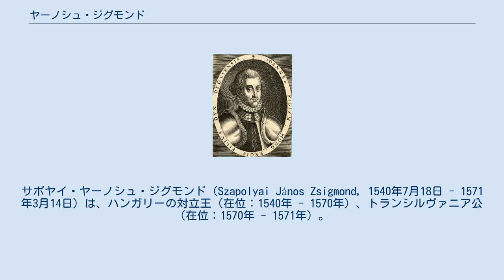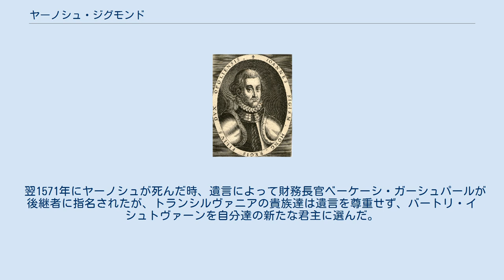ヤーノシュ・ジグモンド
サポヤイ・ヤーノシュ・ジグモンド（Szapolyai János Zsigmond, 1540年7月18日 - 1571年3月14日）は、ハンガリーの対立王（在位：1540年 - 1570年）、トランシルヴァニア公（在位：1570年 - 1571年）。
サポヤイ・ヤーノシュの一人息子、母はポーランド王ジグムント1世の娘イザベラ。
ヤーノシュ2世とも呼ばれる。
 生後2週間で父を失い、1540年から1570年まで「東ハンガリー王国」を統治した。
ただし、王国を長期にわたって統治していたのは、オスマン帝国のスルタン・スレイマン1世の支援を受けていたフラーテル・ジェルジ枢機卿（1551年没）と、母イザベラ（1559年没）であった。
 ヤーノシュは1568年に、近世ヨーロッパにおいて初めて広範な宗教の自由を保障した「トゥルダの勅令」を公布し、トランシルヴァニアにおけるユニテリアン教会の確立を支援した。
また、全ての宗教・宗派の間での開かれた討論を行うことを奨励し、カトリック、ルター派、カルヴァン派、ユニテリアンの四者の間での公開討論を主宰していた。
1570年にハプスブルク家の神聖ローマ皇帝マクシミリアン2世をハンガリー王と認めて自らの王位を放棄し、その補償という形で初代のトランシルヴァニア公となった。
 翌1571年にヤーノシュが死んだ時、遺言によって財務長官ベーケーシ・ガーシュパールが後継者に指名されたが、トランシルヴァニアの貴族達は遺言を尊重せず、バートリ・イシュトヴァーンを自分達の新たな君主に選んだ。
このため両者の間で内戦が勃発したが、バートリが勝利、トランシルヴァニア公に即位した。